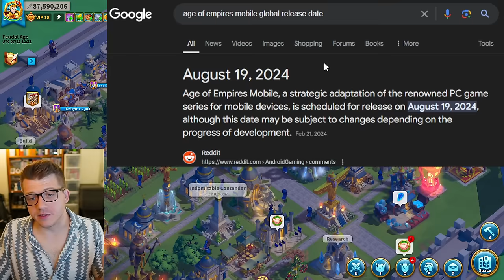Two BIG Problems Rise of Kingdoms HAS to Solve…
Two BIG Problems Rise of Kingdoms HAS to Solve Soon...

Chapters:
0:00 A Unique Problem...
15:18 No New Civilization